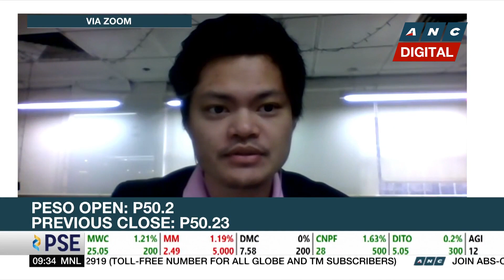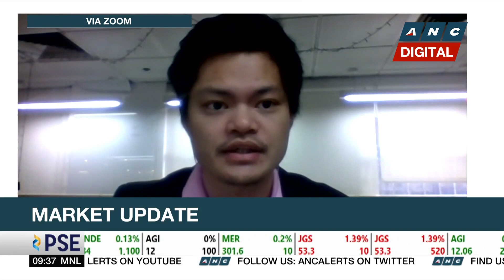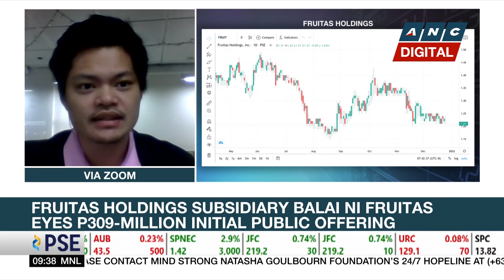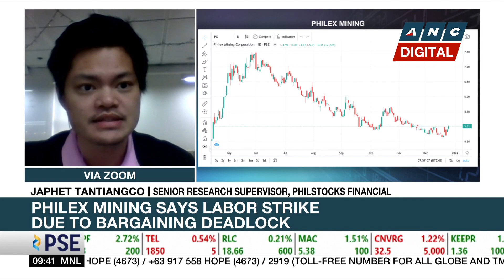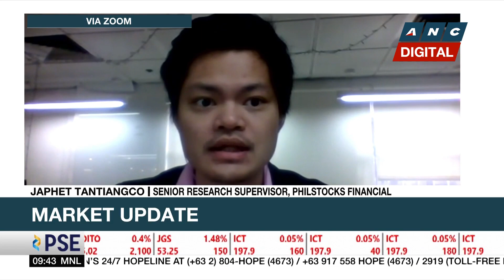Analyst: Uptick in COVID cases, postponement of 2022 budget signing dampen year-end market sentiment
Market Edge: Philstocks Financial Senior Research Supervisor Japhet Tantiangco says the recent detection of the fourth case of the Omicron variant in the country, the uptick in local COVID-19 cases, as well as the postponement of the signing of the 2022 national budget, have dampened market sentiment initially seen to close the year on a stronger note in hopes for a stronger 2022 economic rebound.